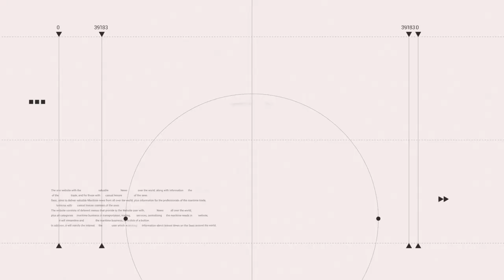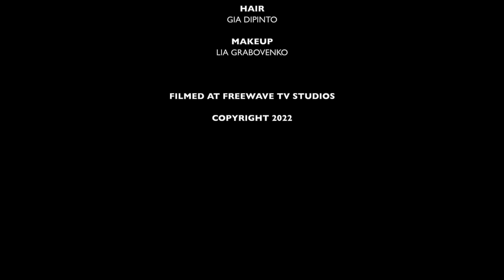News 8 2 22